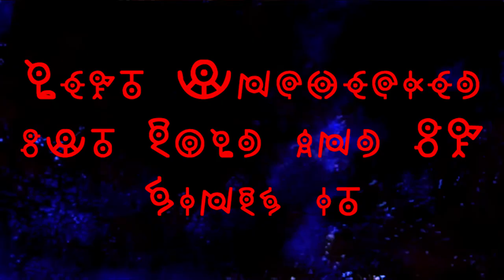Left Unchecked but Gold and BF Sings it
that was one of my ideas when hypno lullaby was released.